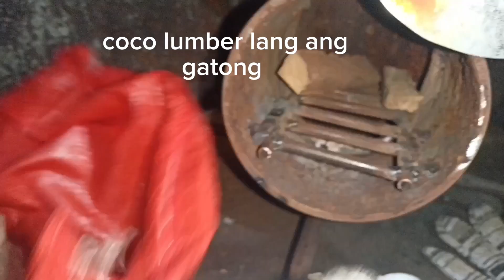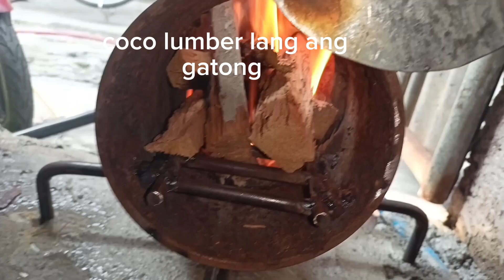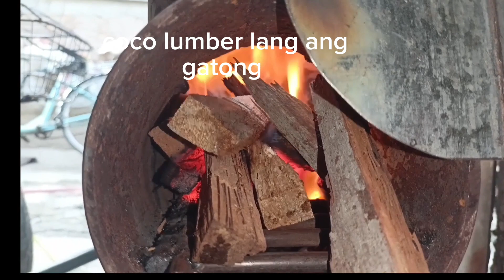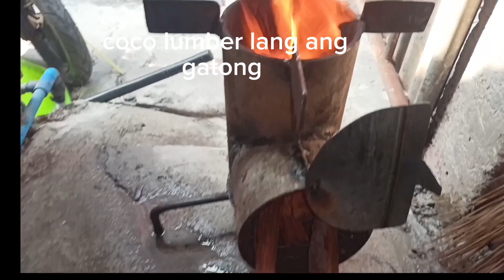Home made wood burning Rocket stove..@danielteam6893